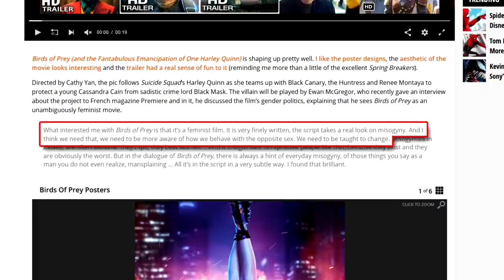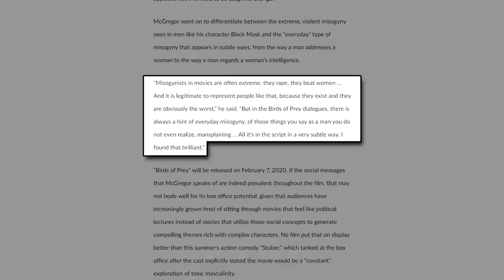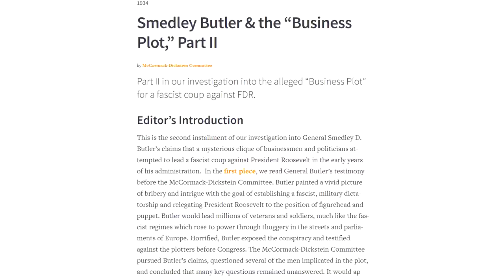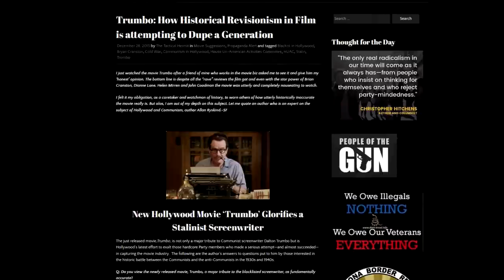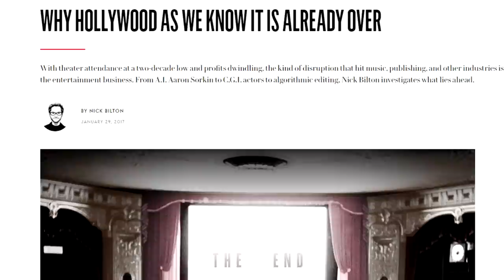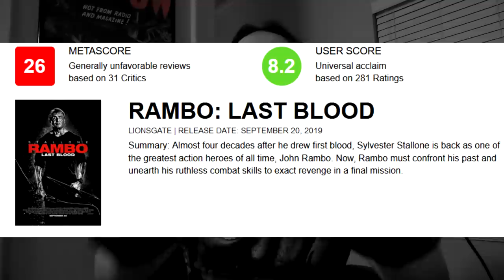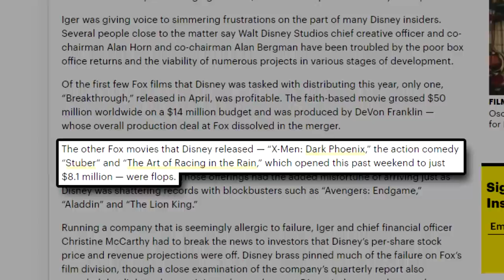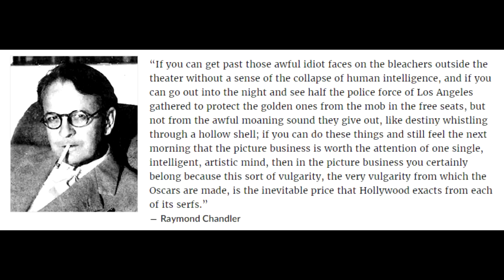The Last Gasp of Red Hollywood - A Rant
With Hollywood in cultural and monetary decline, where will entertainment's propaganda class find its next generation of willing receptacles?